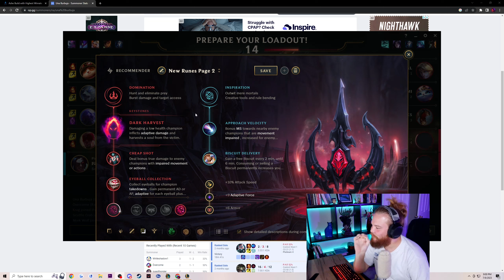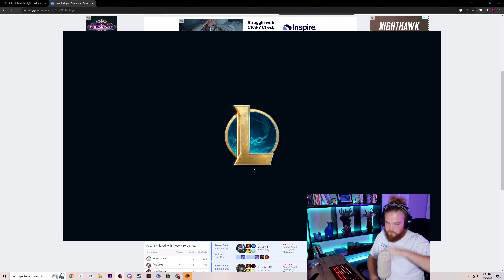When A GRANDMASTER MASTER Duo In Plat...